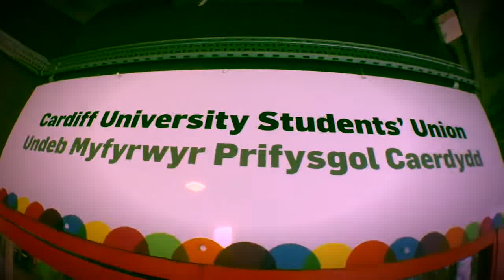Cardiff University Breakdance Society - CUBS trailer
Just a quick video showcasing the BBoys and BGirls of Cardiff University Break Dance society last year

A big thank you to Ash Cooper for filming and editing the video for Breakdance Society

A member of the committee or admin will get back to you asap.